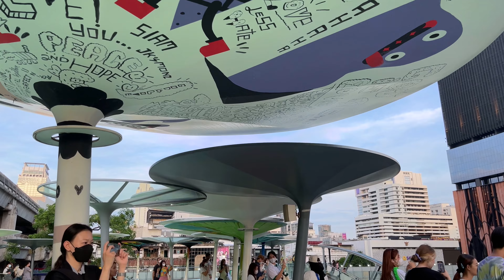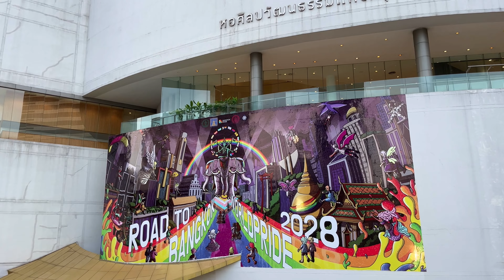【4K Real Sound】Walk from MBK Center to OneSiam Skywalk in Bangkok, Thailand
Strolling in the famous Skywalk in the heart of Bangkok on a leisurely afternoon.

Enjoying the street's art installations, occasionally accompanied by the passing of the BTS skytrain.

It is truly one of the most popular attractions in Bangkok.